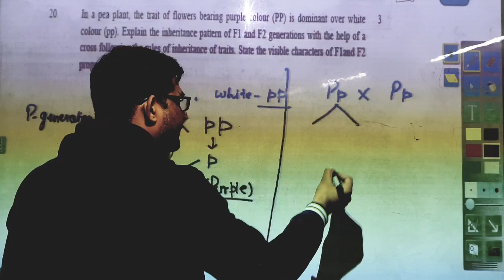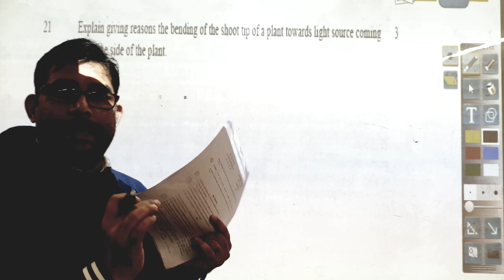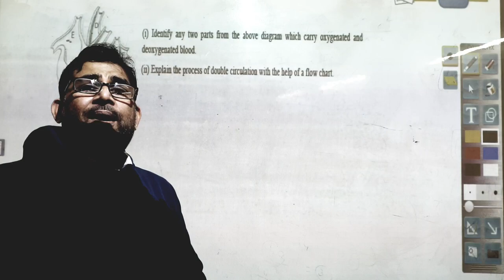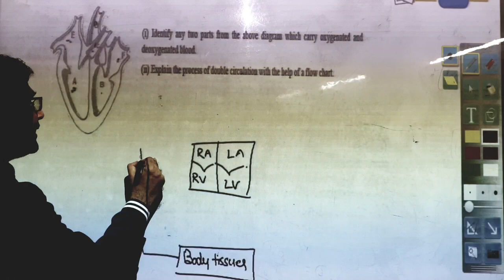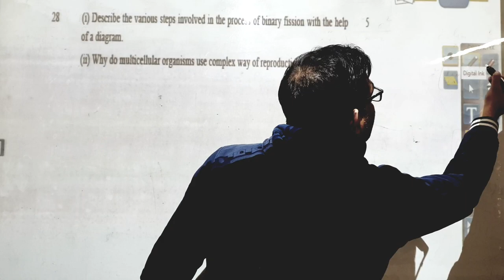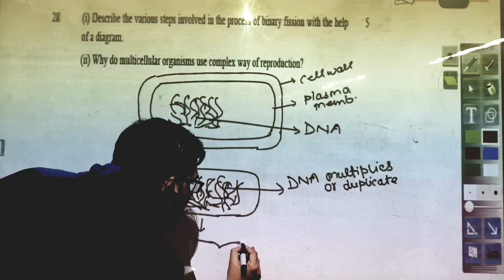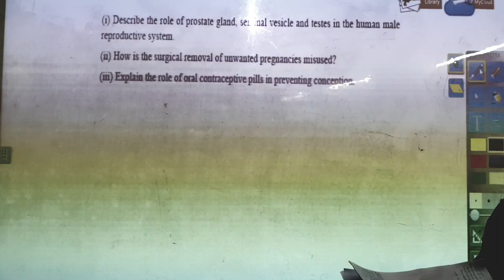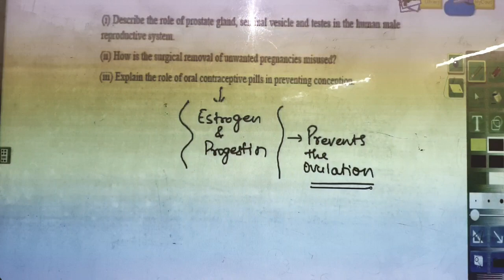10 Biology Questions from CBSE Science Sample papers 2019-20 Video 3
10 Bilogy Questions from CBSE Science Sample papers